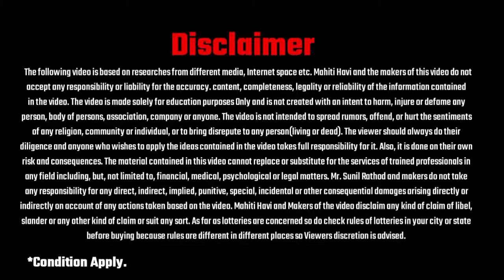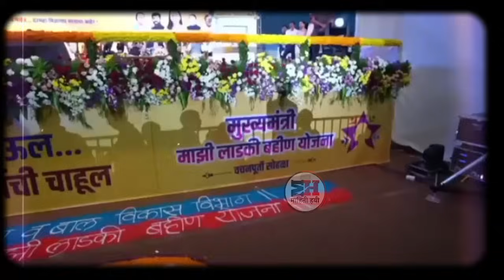Majhi Ladki Bahin Yojana New Update|| Mazi Ladki Bahin Yojana Maharashtra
📃लडकी बहीण योजनेच्या हमीपत्रासाठी टेलिग्राम जॉईन करा

📑 अर्ज पात्रता अटी शर्ती लाडकी बहीण योजना व्हिडिओ

mukhyamantri mazi ladki bahin yojana maharashtra

mukhyamantri mazi bahin ladki yojana maharashtra online form

ladki bahin yojana 1st installment date

ladki bahin yojana 1st installment credited

mukhya mantri mazi ladaki bahin yojana 1st installment

majhi ladki bahin yojana 3000rs credited

ladki bahin yojana 3000

ladki bahin 3000

ladki bahin yojana online apply maharashtra

mukhyamantri mazi ladaki bahin yojana installment

mazi ladki bahin yojana installment status check online